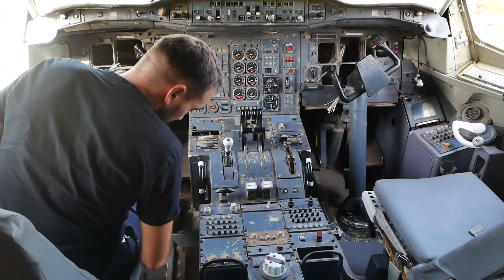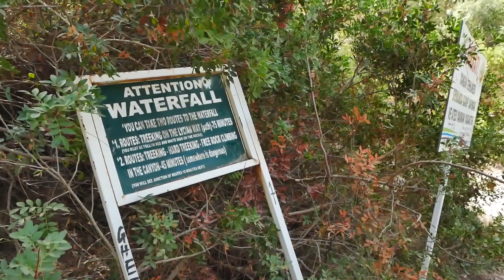Turcja samochodem - 3000 km w 12 dni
Jak przejechać połowe kraju o powierzchni dwa razy większej niż Polska w 12 dni. Parę nocy spedzonych w namiocie oraz na Airbnb. Zobaczycie takie miejsca jak Stambuł, Pamukalle, Kapadocja, Oludeniz, Ankara.